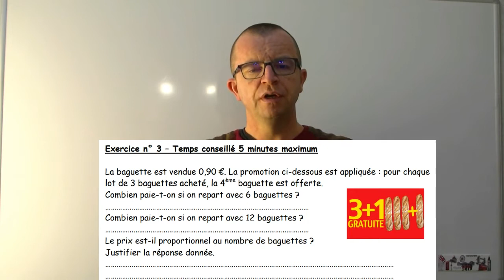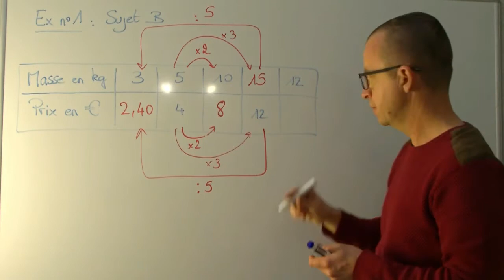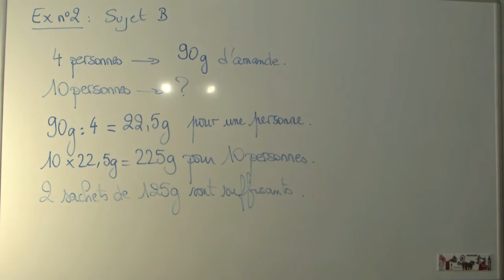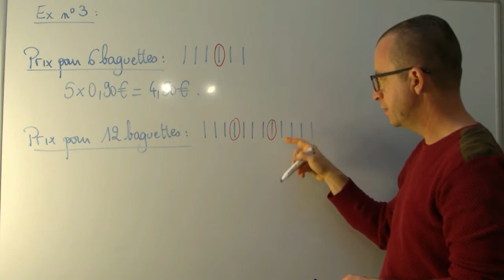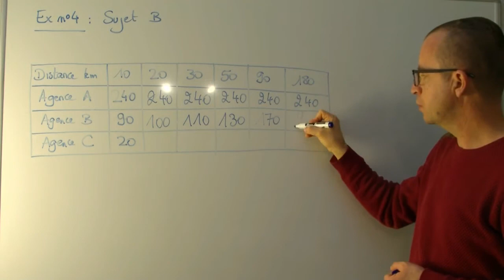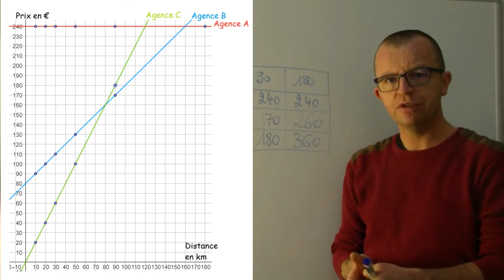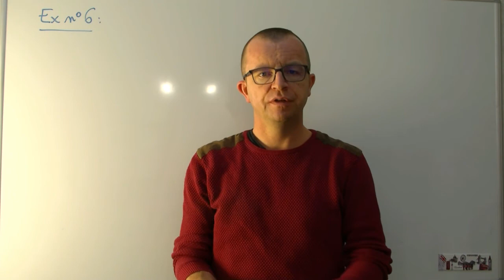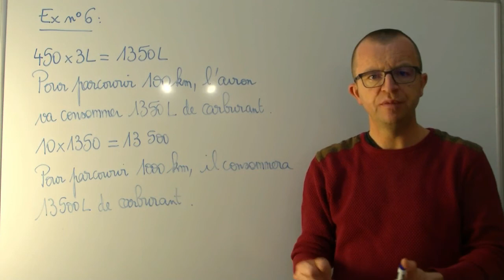Corrigé DS 5ème Sujet B